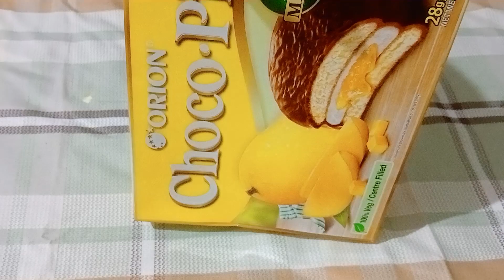Orion Choco Pie 🥧 Mango 🥭 Flavour Unboxing😋